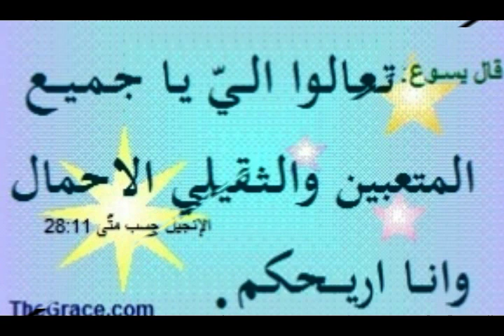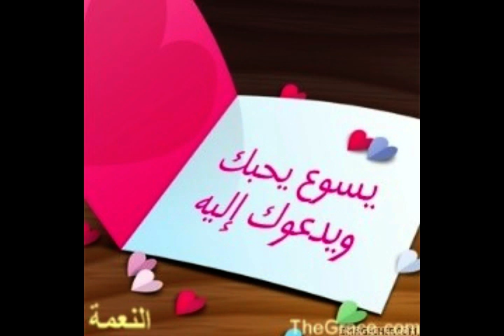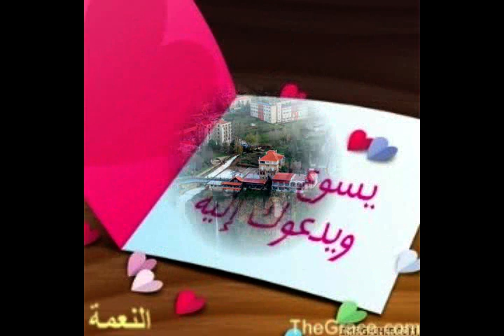تأملات # 7 من هو البشير يوحنا ؟ افرحوا بكلمة الرب يسوع المسيح: تسبيح مع من كلمة الاب السماوي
الله يحبك ولديه خطةٌ رائعةٌ لحياتك
يقول الكتاب المقدس عن محبة الله:
"لأنه هكذا أحب الله العالم، حتى بذل ابنه الوحيد، لكي لا يهلك كل من يؤمن به بل تكون له الحياة الابدية." (يوحنا 3: 16)
وعن خطة الله لك قال المسيح : "أما أنا فقد أتيت لتكون لهم حياة وليكون لهم أفضل" (يوحنا 10: 10) أي حياة ممتلئة وذات هدف.
لكن لماذا لا يختبر معظم الناس هذه الحياة الفضلى؟ سنجد الإجابة في المبدأ الثاني

الانسان خاطئ ومنفصل عن الله لذلك لا يستطيع أن يعرف ويختبر محبة الله لأجل حياته
الانسان خاطئ، يُصرِّح الكتاب المقدّس: "إذ الجميع أخطأوا وأعوزهم مجد الله" رومية 3 : 23
لقد خلق الله الإنسان ليكون في شركة معه، لكن الإنسان اختار أن يسلك فى طريقه المستقل بعيداً عن الله، فانقطعت الشركة بينهما، هذا الانفصال عن الله هو ما يسميه الكتاب المقدس خطية! وتظهر الخطية عندما يتمرد الانسان على الله، ولا يهتم بوصاياه، ولا يعيش بمستوى القداسة الذى يريده الله له.
يعلمنا الكتاب المقدّس أن الإنسان منفصل عن الله:
"لأن أجرة الخطية هي موت " رومية 6: 23
فالله قدوس، بينما الإنسان خاطئ، وهناك هوةٌ عظيمةٌ تفصل بين الاثنين.
تظهر الأسهم كيف أن الإنسان يحاول باستمرارٍ أن يصل إلى الله، وإلى الحياة الفضلى، بجهوده الذاتية، كالأعمال الصالحة، أو التديّن، أو الفلسفة، أو الأخلاق، وغير ذلك لكن كل محاولاته لا تجدي!
فما هو الحل؟ نجده في المبدأ الثالث

يسوع المسيح هو الطريق الوحيد ليصل الإنسان إلى الله، وبوساطته تستطيع أن تعرف وتختبر محبة الله وخطته لحياتك. فالمسيح:
• عجيب في مولده
ليس للمسيح أب بشري، فقد حبل به في أحشاء مريم العذراء بقوة روح الله القدوس، لذلك دعي ابن الله. "فقالت مريم للملاك كيف يكون هذا وأنا لست أعرف رجلاً؟ فاجاب الملاك وقال لها: الروح القدس يحل عليك، وقوة العلي تضللك ، فلذلك أيضاً القدوس المولود منك يدعى ابن الله" لوقا 1: 34-35
• عجيب في موته
وكما افتدى الله ابن إبراهيم بكبشٍ عظيمٍ لما كاد أن يضحي به، هكذا افتدى الله العالم كله بالكبش العظيم، يسوع المسيح، الذي مات عوضاً عن كل واحد منا. أي أن المسيح بدافع محبته قد حمل عقاب خطايانا فمات بدلاً عنا. "لأنه هكذا احب الله العالم حتى بذل ابنه الوحيد لكي لايهلك كل من يؤمن به بل تكون له الحياة الأبدية" يوحنا 3: 16
• عجيب في قيامته
"انّ المسيح مات من أجل خطايانا، وأنه دفن وأنه قام في اليوم الثالث حسب الكتب، وأنه ظهر لصفا (بطرس) ثم للاثني عشر، وبعد ذلك ظهر دفعة واحدة لأكثر من خمسمئة أخ" كورنثوس الأولى 15: 3-6
"أراهم أيضاً نفسه حيّاً ببراهين كثيرة بعدما تألم وهو يظهر لهم أربعين يوماً ويتكلم عن الأمور المختصة بملكوت الله" أعمال 1: 3
• إنّ المسيح هو الطريق الوحيد:
"قال يسوع: أنا هو الطريق والحق والحياة ليس أحد يأتي إلى الآب إلا بي" يوحنا 14: 6. لقد عبر الله الهوة التي تفصلنا عنه بأن أرسل ابنه يسوع المسيح ليموت على الصليب بدلاً عنا.
لكن لا يكفي أن تعرف هذه الحقائق الثلاث فقط؟ إليك المبدأ الرابع

ينبغي أن نقبل المسيح
" أما كل الذين قبلوه فأعطاهم سلطاناً أن يصيروا أولاد الله أي المؤمنون بإسمه" يوحنا 1 : 12
نحن نقبل المسيح بالإيمان
"لأنكم بالنعمة مخلصون بالإيمان وذلك ليس منكم هو عطية الله ليس من أعمال كيلا يفتخر أحد" افسس 2 : 8-9
نقبل المسيح عندما ندعوه ليملك على حياتنا
يقول المسيح: "هأنذا واقف على الباب وأقرع إن سمع أحد صوتي وفتح الباب أدخل إليه وأتعشى معه وهو معي" رؤيا 3 : 20
لا يكفي أن تقتنع عقلياً بتعاليم المسيح، أو أن تتأثر بها عاطفياً، بل يجب أيضاً أن تقرر بإرادتك أن تعيشها، وهذا يعني أن تتحول من الذات الى الله، وأن تثق بأن المسيح يدخل حياتك، ويغفر خطاياك حسب وعده، وأن تدعه يغيرك لتصبح الشخص الذي يريدك أن تكونه .. الاستعداد للطاعة.
هاتان الدائرتان تمثلان نوعين من الحياة:

حياة تمتلكها الذات
المسيح خارج القلب، بينما الأنا ومحبة الذات (ذ) على العرش

حياة يمتلكها المسيح
المسيح على عرش القلب، فيما الأنا الذات (ذ) قد نزلت عن العرش
أي دائرة تريد أن تمثل حياتك؟ أي دائرة منهما تمثل حياتك الآن؟

فيما يلي الكيفية التي تقدر بها أن تقبل المسيح:
يمكنك قبول المسيح الآن بالصلاة الواثقة بالله. (الصلاة هي محادثة مع الله). تذكّر أنّ الله يعرف قلبك، ولا تهمه اللغة التي تستعملها بمقدار ما يهمه إخلاصك القلبي.
نقترح عليك الصلاة التالية:
أيها الرب يسوع.. أعترف بأني إنسان خاطئ. أغفر خطاياي . إنني أفتح باب قلبي، وأقبلك مخلصاً وسيداً لي.. تربع على عرش حياتي، واجعلني ذلك الإنسان الذي تريدني أن أكونه. أشكرك لأنك سمعت صلاتي. آمين.
هل تعبر هذه الصلاة عن رغبة قلبك؟
إن كانت الإجابة نعم .. صلي الآن هذه الصلاة وسيدخل المسيح قلبك كما وعد.